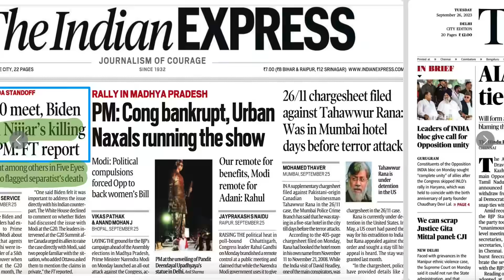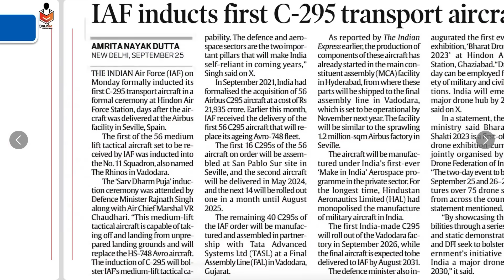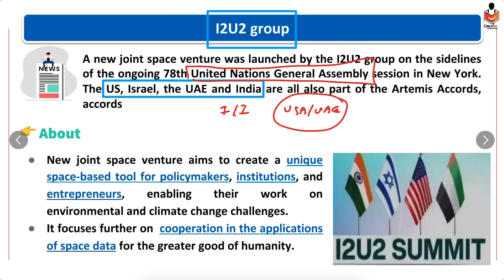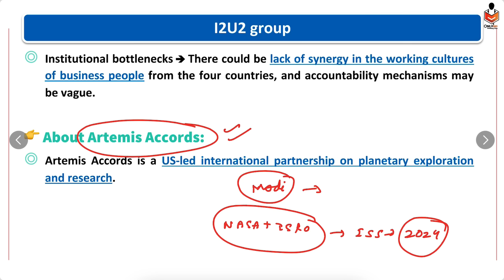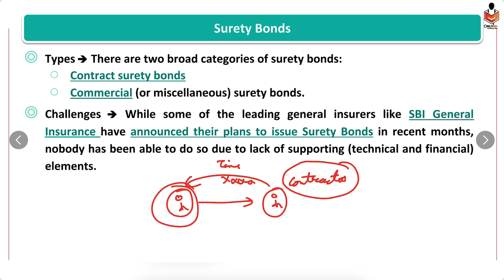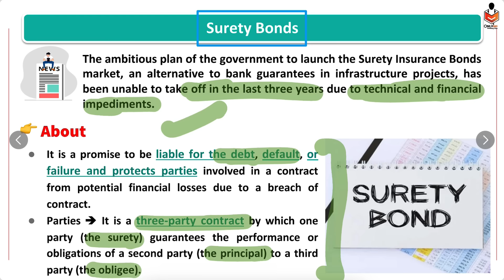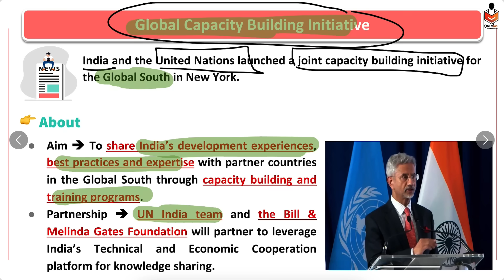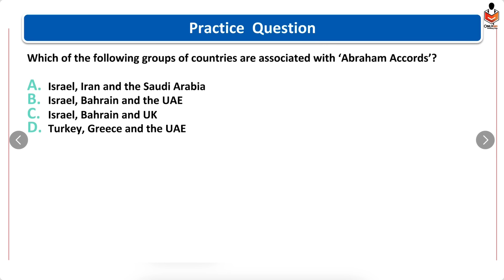26 September 2023 Current Affairs | Hindu Newspaper | Daily Current Affairs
Welcome to OnlyIAS Prelim Booster News Discussion. In this video lecture, we will Discuss THE HINDU & Indian Express Newspaper for UPSC Civil Service Examination 2024
For Lecture Pdf Join Telegram Channel
indian express newspaper today,
Indian express,

26 September 2023 Current Affairs, Hindu Newspaper, Daily Current Affairs,
26 September The Hindu Newspaper Analysis | Current Affairs UPSC 2024 | 26 September 2023 | Today NEWS
 26 September 2023 Current Affairs, Hindu Newspaper, Daily Current Affairs, 23September 2023
 26 September The Hindu News and Editorial Discussion by OnlyIAS
26 September Current Affairs, Hindu Newspaper, Daily Current Affairs, 26 September 2023 NewsPaper
26 September 2023, The Hindu & Indian Express Newspaper Analysis | Current Affairs | UPSC 2024 | OnlyIAS
26 September 2023, The Hindu Newspaper Analysis, Current Affairs UPSC 2024, 26 September, Today NEWS

26 September 2023, The Hindu Newspaper Analysis, Current Affairs UPSC 2024, 23September 2023, Today NEWS

26 September 2023 Current Affairs, Hindu Newspaper, Daily Current Affairs, 26 September 2023 NewsPaper

26 September 2023 Daily Current Affairs by OnlyIAS